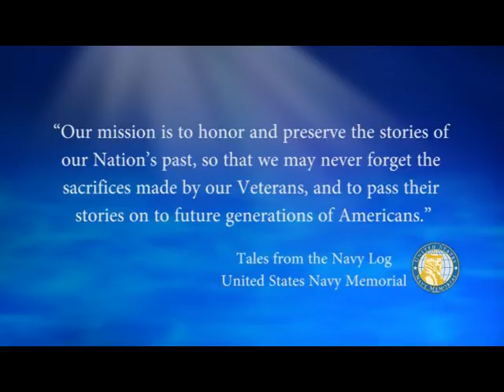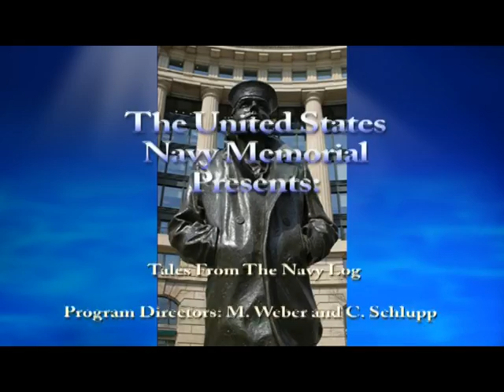USNM Interview of Keith Harris Part Six Service Memories on the PCF 97